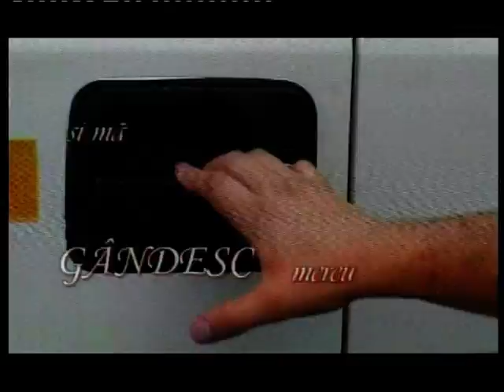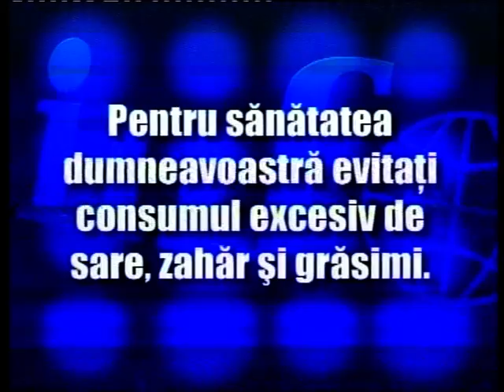Candidatii se Prezinta din 15.05.2012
DESPRE CANDIDATURA LA CONSILIUL LOCAL AL MUNICIPIULUI ARAD A DOMNILOR SERGIU BILCEA-PNL ARAD SI MARIN LUPAS-PSD ARAD